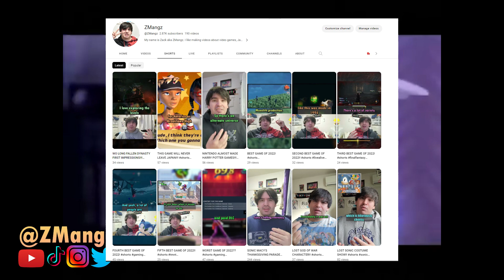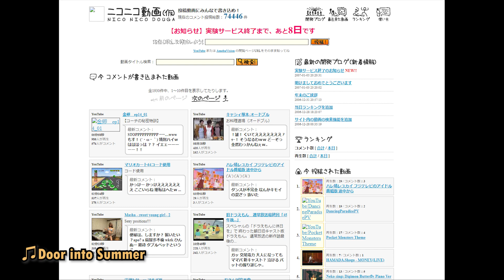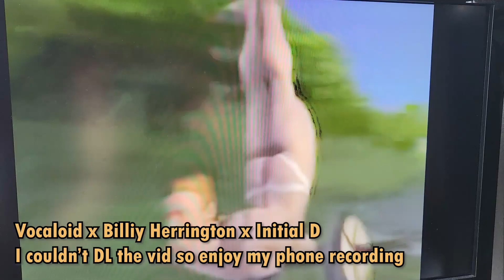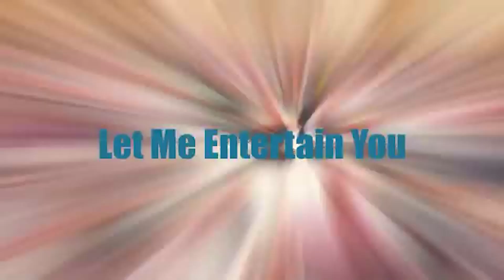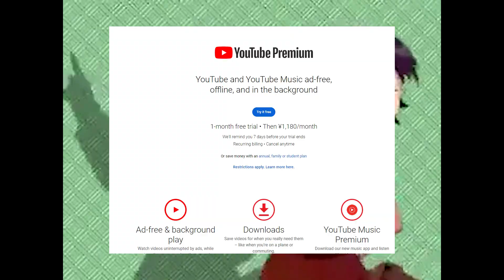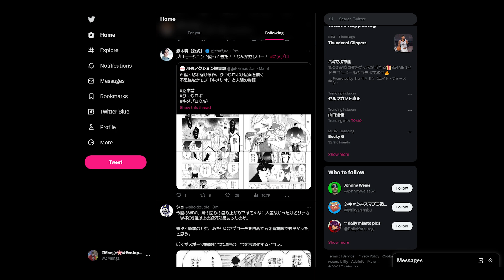IS NICO NICO DOUGA DEAD?? | What happened to Nico Nico!!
Nico Nico Douga is a video sharing site from Japan that had a unique community and potential to rival YouTube. Unfortunately, Nico Nico never reached outside of Japan. So what happened? In this video, we'll find out!

If I have to say Nico Nico one more time I'm gonna go nuts.

Intro: 0:00
History and influence of the site: 1:00
Issues with Nico Nico: 4:14
Attempts to export: 06:04
Why didn't the site take off outside Japan?: 6:55
Outro: 8:24